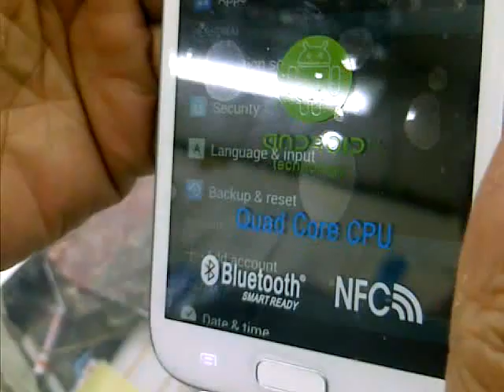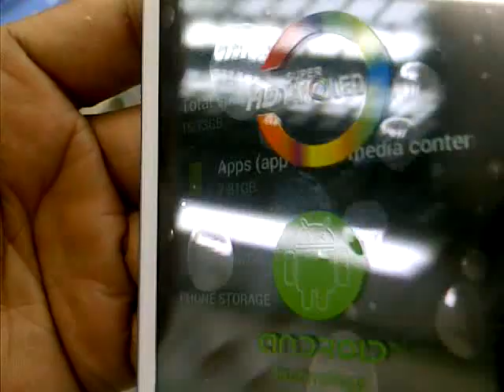GT-N7102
Specifications
N7102 Android 4.1.2 Smart Phone
1)5.5"Capacitive screen
2)MTK6589,Quad Core,1.2GHz
3)1GB+8GB,8MP camera
* MTK6589,1.2GHZ Quad-Core System high-speed processing platform
* Internal RAM:1G/2G Optional,ROM:8G
* 3G ,WCDMA/GSM
* 5.5" HD IPS ,1280*720 PIXELS
* Arc touchscreen
* 8MP AF,3MP front camera,flash light
* 9.4mm thin body acme
* 2100mAh lithium ion battery
* Equipped with the Android 4.2.1 OS
* GPS,AGPS global positioning navigation system
* 3G,WIFI 802.11b/g support,EDGE,HSDPA,HSUPA
* Light sensor,Gravity Sensor,Proximity sensor,Digital compass
* Mobile AP
* Support 1080 P video recording
* Support for multiple languages